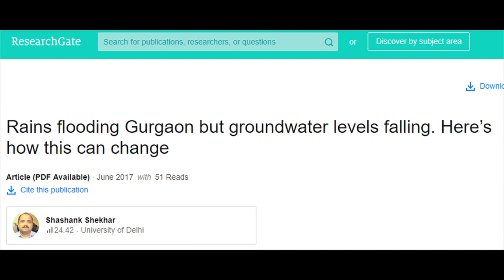The Badshahpur Corridor Project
This project is a work in progress and the film briefly shares the vision and mission that led to its genesis and how it envisages to resurrect a `dead' canal and restore the ecology around the Badshahpur Canal as a way of harvesting and conserving water in the city of Gurgaon.